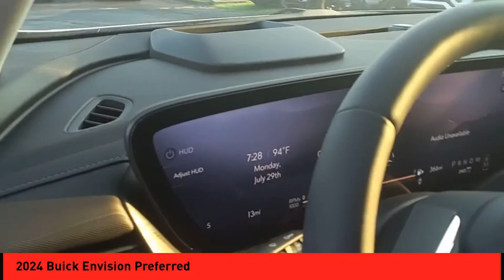2024 Buick Envision St. Peters MO 27122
2024 Buick Envision Preferred

The 2024 Buick Envision Preferred is a car that is sure to turn heads. This all wheel drive vehicle features a 2.0 liter 4 cylinder engine with turbocharging, and is sure to provide a smooth and comfortable ride. The exterior is finished in a white frost color, giving it a sleek and modern look. With its advanced technology and safety features, the 2024 Buick Envision Preferred is sure to be a reliable and comfortable choice for drivers looking for a reliable car of the future. Purchase your vehicle completely online and WE'LL DELIVER it to your home! * After market Equipment may not be reflected in the price above **Price does not include $598 painted pinstripe were applicable, Processing fee of $399, Tax, Title or License.